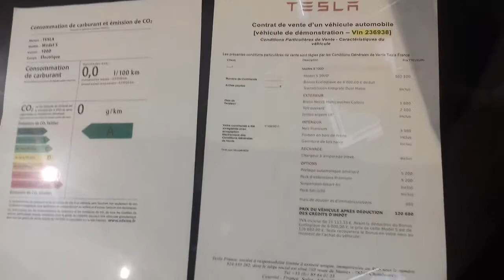2 nouvelles voitures qui vont bientôt sortir en France (voiture électrique)